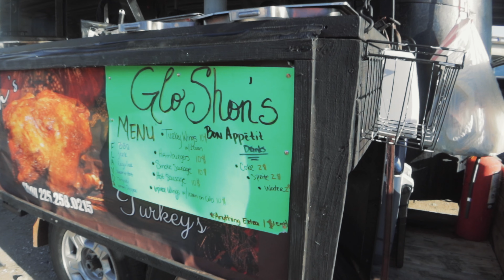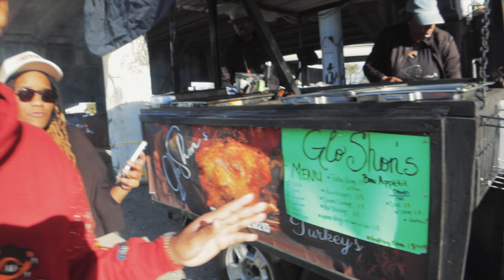LITTEST Second Line Sunday In New Orleans!!! (MUST SEE🔥)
I HOPE YOU ENJOYED THIS VIDEO!!! WHILE YOU'RE HERE CHECK OUT SOME MORE OF MY MOST RECENT UPLOADS!!
Support my Business!!!